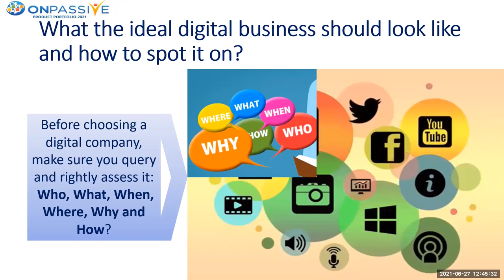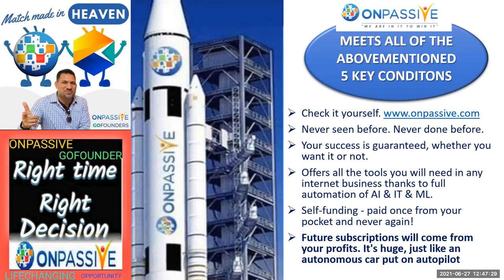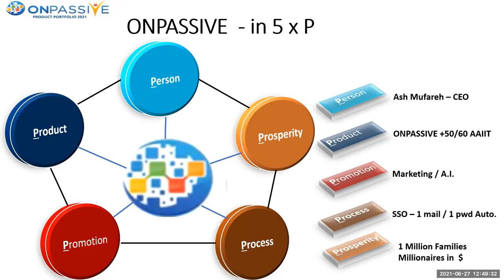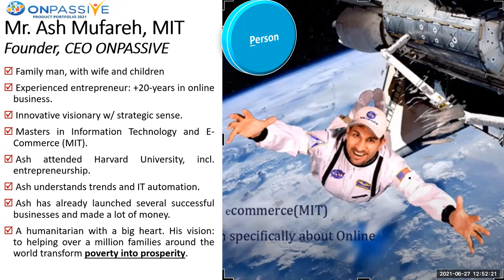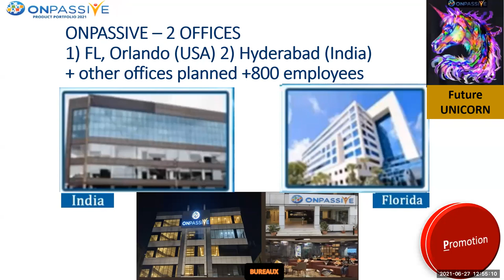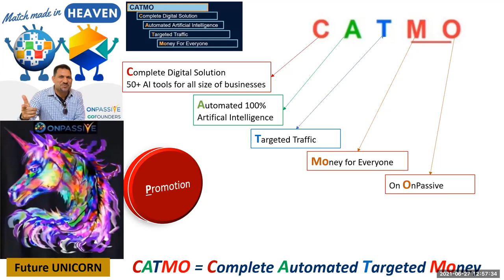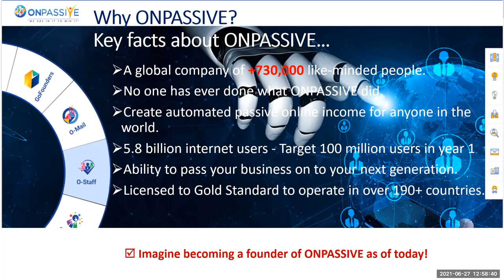ONPASSIVE Guest webinar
IPour plus d'informations , contacter la personne qui a partagé cette video avec vous.